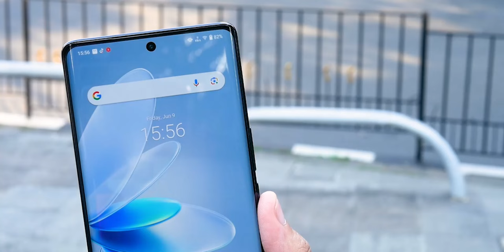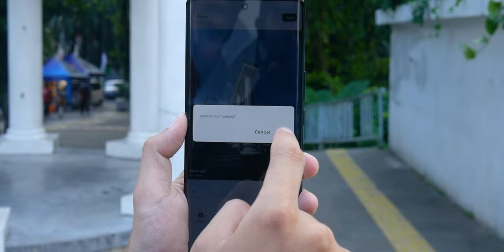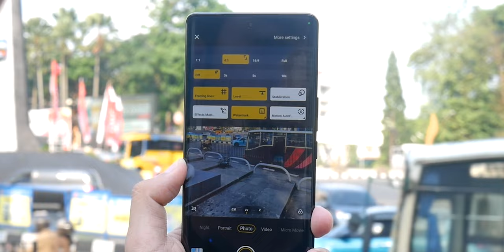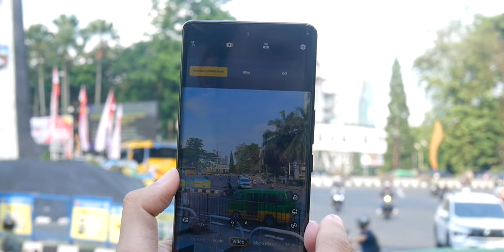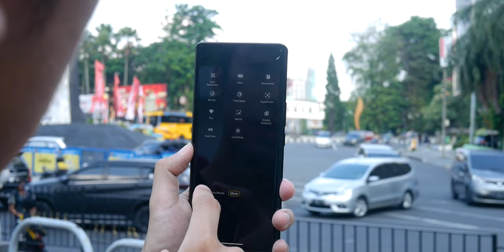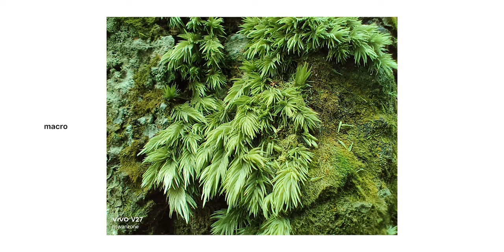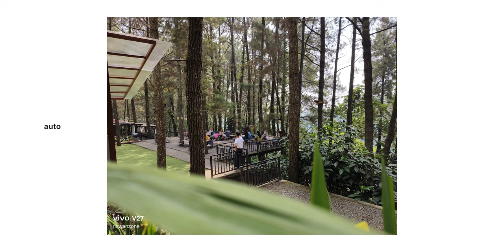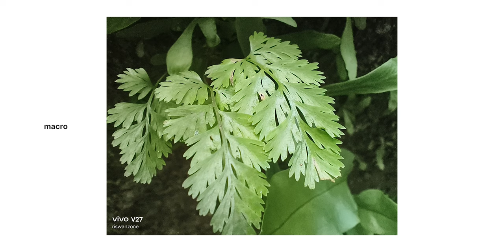🔥 Buktikan Kamera vivo V27 5G by Riswan Zone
Gabung Group IG Riswan Zone
Info Gadget & Barang Bekas Review

Udah pada nongkrong di kolom komentar belum? Buktikan kamera atau begini hasil kamera vivo V27 5G by Riswan Zone